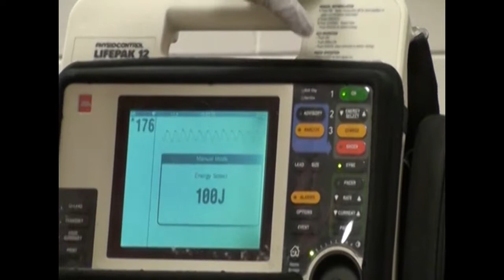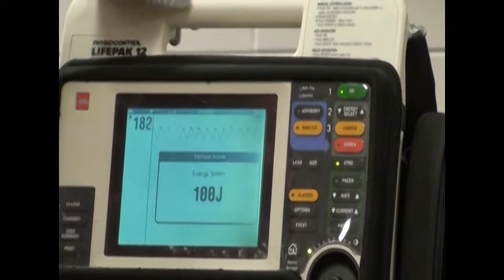Synchronized Cardioversion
Demonstration of performing a synchronized cardioversion.